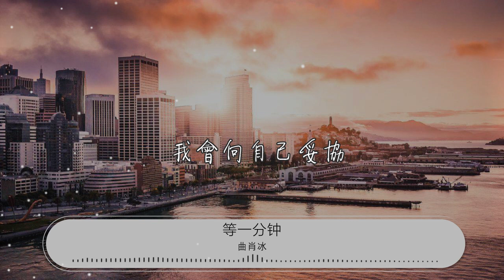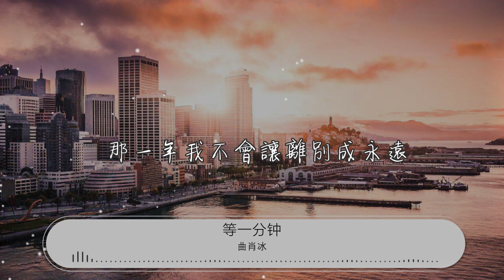等一分鐘 - 曲肖冰『我再等一分鐘 或許下一分鐘』【動態歌詞Lyrics】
曲肖冰

00:00 等一分鐘 - 曲肖冰
00:04 詞：徐譽滕
00:09 曲：徐譽滕
00:14 如果時間

00:16 忘記了轉

00:18 忘了帶走什麼

00:21 你會不會

00:23 至今停在說愛我的那天

00:28 然後在世界的一個角
00:31 有了一個我們的家

00:34 你說我的胸膛會讓你感到暖

00:42 如果生命

00:43 沒有遺憾

00:45 沒有波瀾

00:48 你會不會

00:50 永遠沒有說再見的一天

00:55 可能年少的心太柔軟

00:58 經不起風經不起浪

01:02 若今天的我能回到昨天
01:05 我會向自己妥協

01:10 我再等一分鐘
01:12 或許下一分鐘
01:14 看到你閃躲的眼

01:17 我不會讓傷心的淚掛滿你的臉

01:24 我再等一分鐘

01:26 或許下一分鐘
01:28 能夠感覺你也心痛
01:31 那一年我不會讓離別成永遠

02:06 如果生命

02:07 沒有遺憾

02:09 沒有波瀾

02:13 你會不會

02:14 永遠沒有說再見的一天

02:19 可能年少的心太柔軟

02:22 經不起風經不起浪

02:26 若今天的我能回到昨天
02:29 我會向自己妥協

02:34 我再等一分鐘
02:36 或許下一分鐘
02:38 看到你閃躲的眼

02:41 我不會讓傷心的淚掛滿你的臉

02:48 我再等一分鐘
02:50 或許下一分鐘
02:51 能夠感覺你也心痛
02:55 那一年我不會讓離別成永遠

03:02 我再等一分鐘
03:04 或許下一分鐘
03:05 看到你不捨的眼

03:09 我會用一個擁抱換取你的轉身

03:16 我再等一分鐘
03:17 或許下一分鐘
03:19 如果你真的也心痛
03:22 我會告訴你我的胸膛依舊暖

03:29 那一年我不會讓離別成永遠